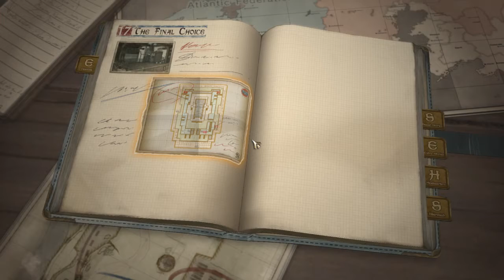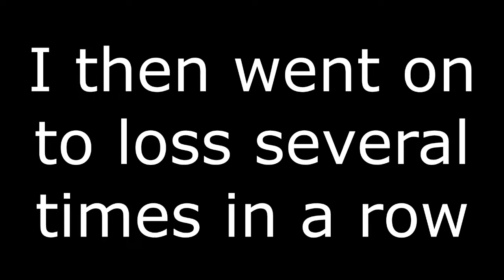Valkyria Chronicles 4 Ep. 64 The Bomb is in Place...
Now all we have to do is set it off!